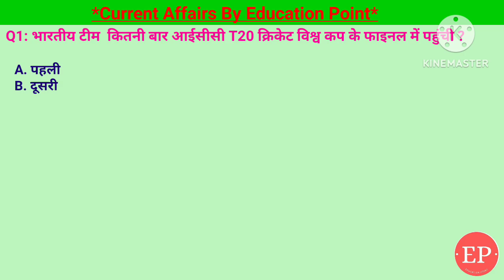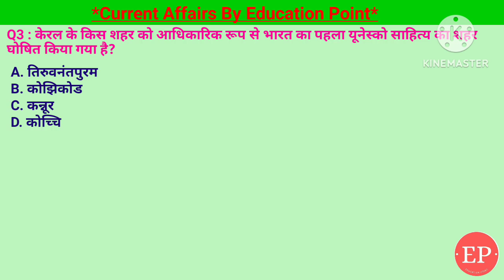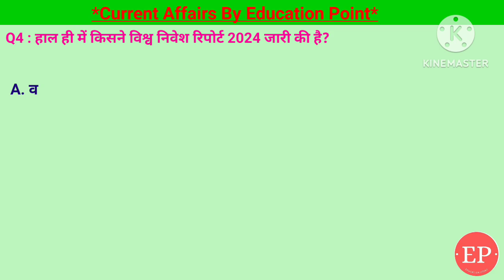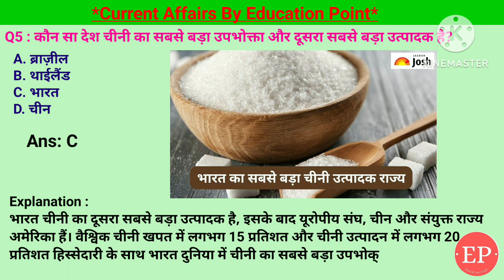28 June 2024 |Current Affairs Today | भारतीय टीम कितनी बार ICC T20 क्रिकेट विश्व कप के फाइनल में..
28 June 2024 |Current Affairs Today | भारतीय टीम कितनी बार ICC T20 क्रिकेट विश्व कप के फाइनल में पहुंची ?
28 June 2024 |Current Affairs Today |Daily Current Affairs In Hindi &English|Current affair 2024
1. कौन सा देश चीनी का सबसे बड़ा उपभोक्ता और दूसरा सबसे बड़ा उत्पादक है?- भारत
2. हाल ही में किसने विश्व निवेश रिपोर्ट 2024 जारी की है?- यूएनसीटीडी
3. केरल के किस शहर को आधिकारिक रूप से भारत का पहला यूनेस्को साहित्य का शहर घोषित किया गया है?- कोझिकोड
4. वर्ल्ड क्राफ्ट्स काउंसिल ने किस शहर को वर्ल्ड क्राफ्ट सिटी का टैग प्रदान किया?- श्रीनगर
5. भारतीय टीम  कितनी बार आईसीसी T20 क्रिकेट विश्व कप के फाइनल में पहुंची ?- तीसरी बार
28 June Current Affairs | Current Affairs by Shashi Bhushan | Education point by Shashi Bhushan | Education point

 कौन सा देश चीनी का सबसे बड़ा उपभोक्ता और दूसरा सबसे बड़ा उत्पादक है,किसने विश्व निवेश रिपोर्ट 2024 जारी की,यूएनसीटीडी,केरल के किस शहर को भारत का पहला यूनेस्को साहित्य का शहर घोषित किया गया, कोझिकोड,वर्ल्ड क्राफ्ट्स काउंसिल ने किस शहर को वर्ल्ड क्राफ्ट सिटी का टैग प्रदान किया,श्रीनगर,भारतीय टीम  कितनी बार आईसीसी T20 क्रिकेट विश्व कप के फाइनल में पहुंची